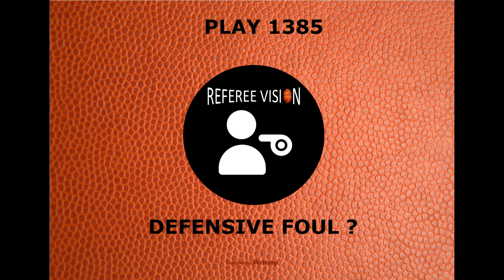Play 1385: Defensive Foul ?